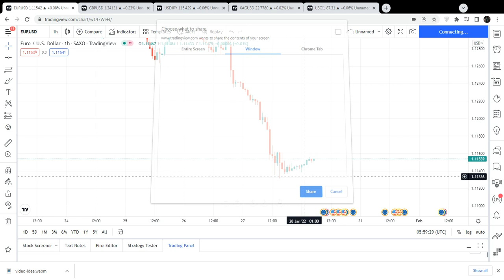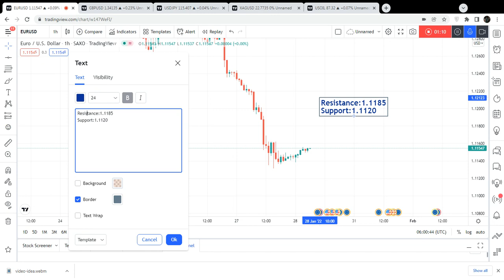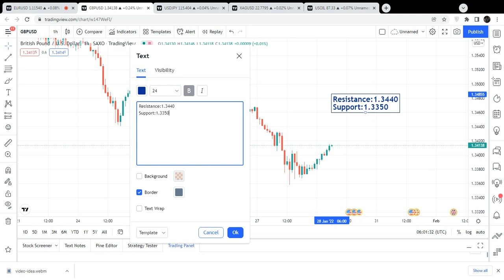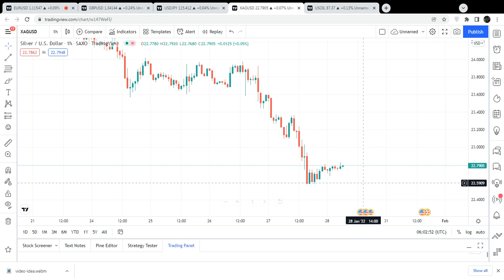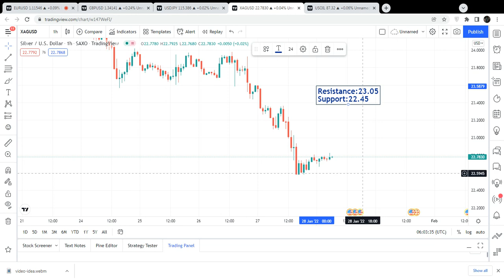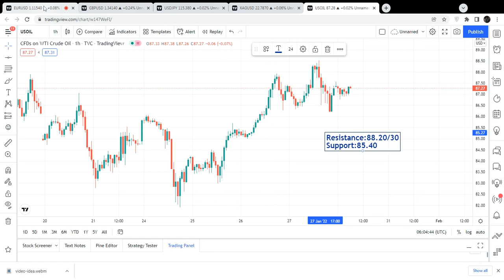Eurusd | Gbpusd | Usdjpy | Silver | Crude Oil | 28 January 2022 | Trading MasterYT | Urdu & Hindi